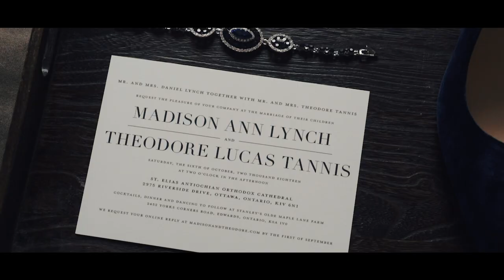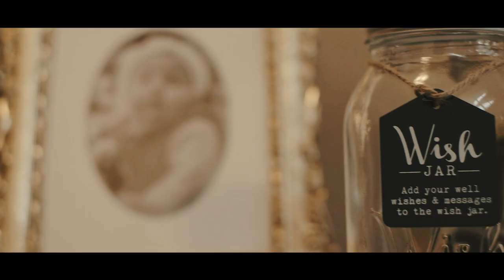Madison & Theodore | Wedding Film | Stanley's Olde Maple Lane Farm, Ottawa, ON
The thing we will always remember about Madison and Theodore's wedding was the infinite smiles everywhere you looked that were so contagious our cheeks started to hurt too. Family was the core of this wedding day. The bride and groom started their mornings off getting ready at their family homes, really soaking in the unconditional love and support from their parents and siblings. Madison's father walked her towards a smiling Theo at the end of the long aisle at St. Elias Cathedral, and after a remarkable ceremony, Madison and Theo walked back down the aisle together as husband and wife. The cool air greeted the newlyweds on the steps during their group photo, and then from there, they hopped in their classic car towards Stanley's Olde Maple Lane Farm for the reception. Dancing kicked off the evening right when the bride and groom entered, and it didn't stop until the very end of the night. It was such a lovely day coming together with talented vendors who we call friendors to celebrate a wedding that Madison and Theo will never forget. Congratulations you two - it was a pleasure spending the day witnessing your true love!

• Cinematography: Peaking Zebra Productions • Photography: Grace & Gold Studios • Planning & Florals: Frid Events • Hair: Sam Unique • MUA: Seema Haider Studio Luxury Makeup and Hair • DJ: Quality Entertainment • Arabic Drummers: Joe Ibrahim and Omar Saab • Fiddle Player: Nick Etmanskie • Guitar Player: Cori Coulas • Cake: The Sugar Lab • Dress: With Love Bridal Boutique • Church: St. Elias Antiochian Orthodox Cathedral - Ottawa • Venue: Stanley's Olde Maple Lane Farm • Classic Car Rental: Les Envolées Blanches •